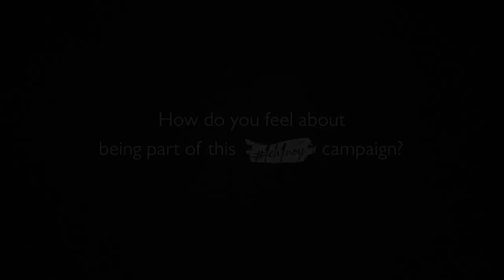Chinese by Blood, Filipino by Heart 1CH1NOY | Pinky Tobiano - Trailer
Pinky Tobiano is a CEO, chemist, and entrepreneur. Watch as she shares how growing up in a Chinoy household helped her overcome her life struggles, find success in an industry typically dominated by men, and manage motherhood with ease.

Pinky and her inspiring life story on "Chinese by Blood, Filipino by Heart 1CH1NOY," this Sunday, August 22 at 8pm on CNN Philippines (Free TV Channel 9, Sky Cable Channel 14, Cignal Channel 10), with replays on Wednesdays at 8pm on CHiNOY TV’s Facebook Page and YouTube Channel, and Saturdays at 6:30pm on CNN Philippines.

“Chinese by Blood, Filipino by Heart 1CH1NOY,”is a 10-part documentary series that will take an in-depth look into the Chinoy culture and experience.

Catch "Chinese by Blood, Filipino by Heart 1CH1NOY" every Sunday at 8pm on CNN Philippines (Free TV Channel 9, Sky Cable Channel 14, Cignal Channel 10) or CNN Philippines'
With Replays on Mondays on CHiNOY TV’s YouTube Channel, and Saturdays at 6:30pm on CNN Philippines.